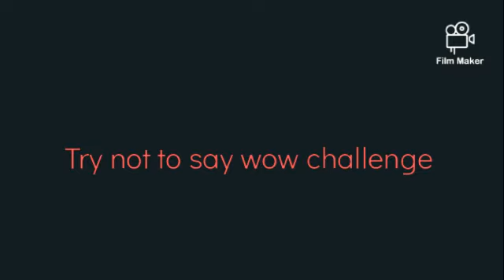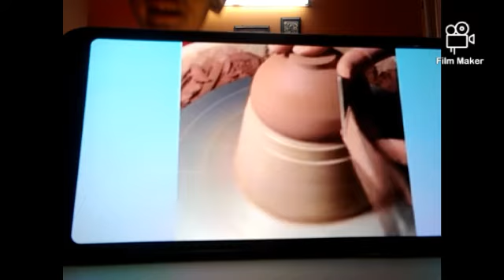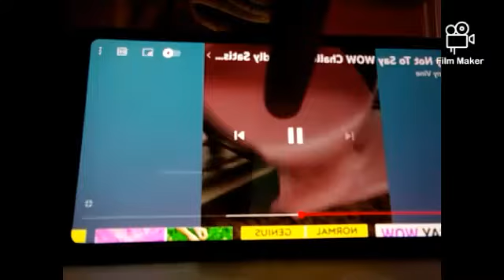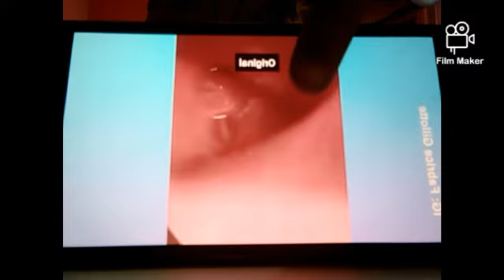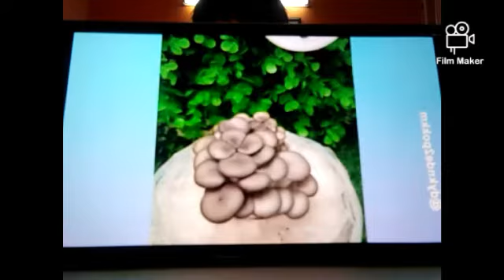Try not to say wow challenge / Oddly satisfying videos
About - I am Manav . I am from Jalandhar . I am a vlogger artist and gamer . This video is belongs to challenge of try not to say wow challange ... This video is for adults and kids . If you enjoy watching this video then leave a thums up So we meet in the next video till then Bye Bye .

Tripod
Selfie stick
Lenovo laptop